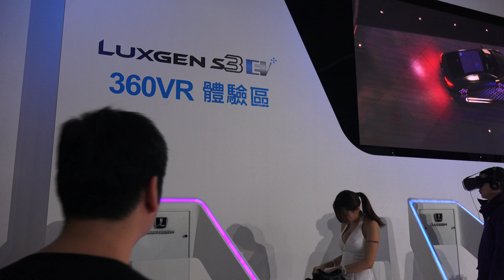2015.12.27 2016世界新車大展 2016 TAIPEI INTERNATIONAL AUTO SHOW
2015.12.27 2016世界新車大展 2016 TAIPEI INTERNATIONAL AUTO SHOW